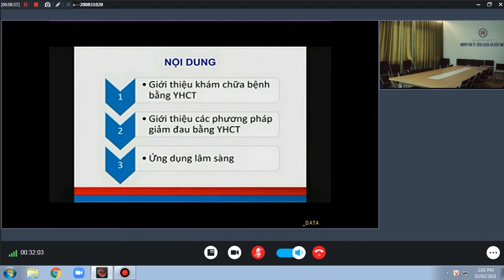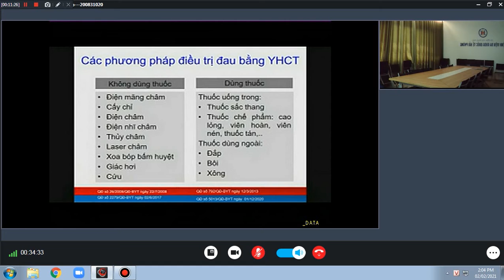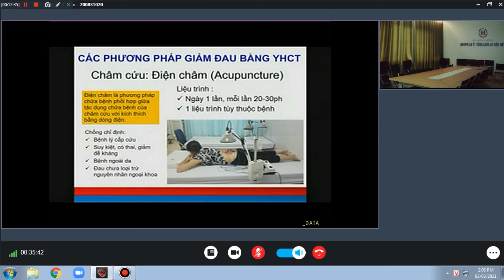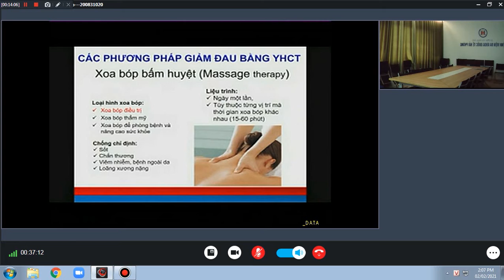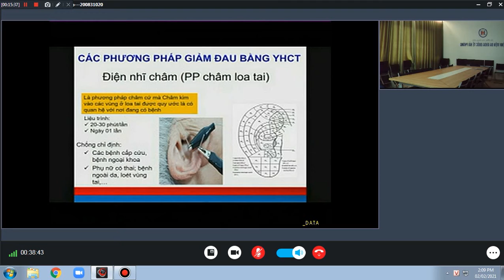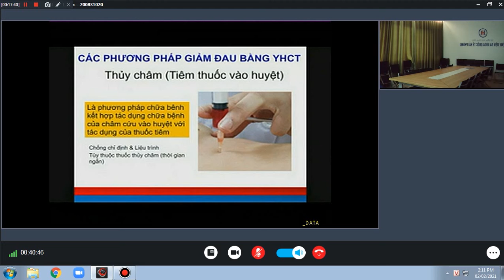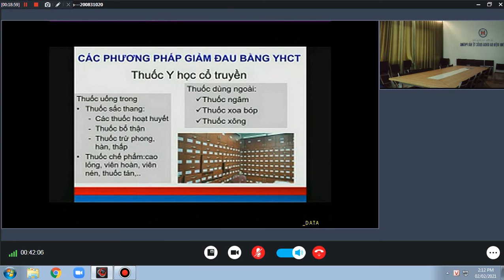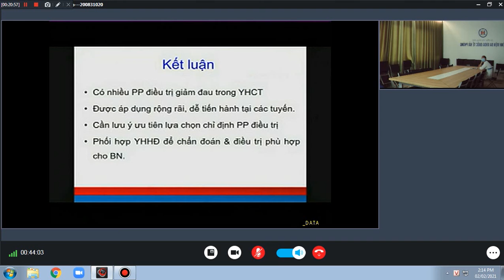Các phương pháp giảm đau bằng y học cổ truyền - TS. Vũ Việt Hằng (Bệnh viện Đại học Y Hà Nội)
Nội dung: Các phương pháp giảm đau bằng y học cổ truyền
Giảng viên: TS. Vũ Việt Hằng (Phó Trưởng khoa Y học cổ truyền Bệnh viện Đại học Y Hà Nội)